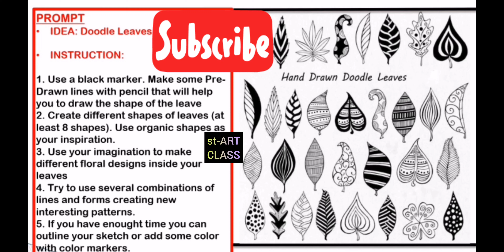FLORAL ANIMAL: creativity practice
instagram mrxjiva
Facebook Ivan LouisCyphre Ivanovic